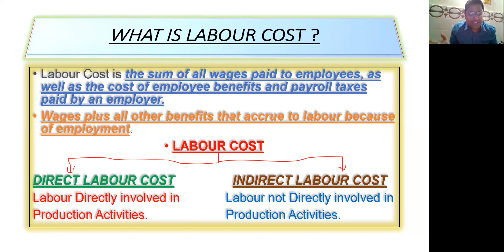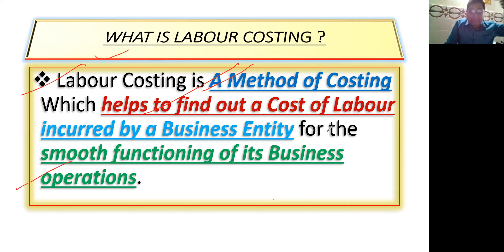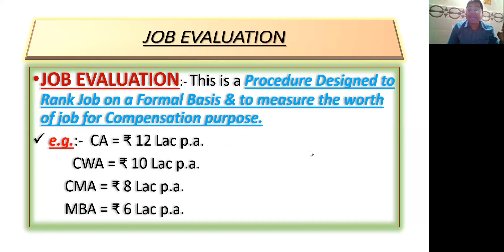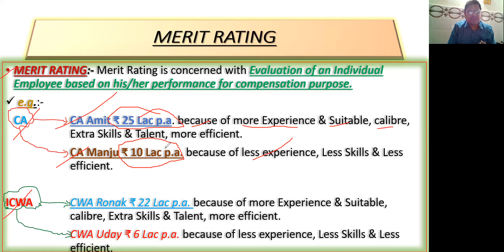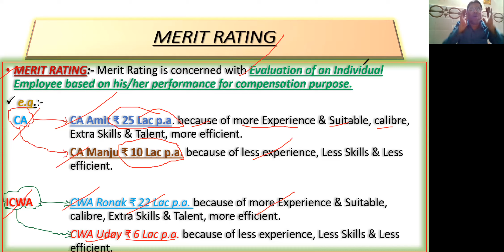Cost Accounting:- Labour Cost Theory Part 1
Labour Cost is the sum of all wages paid to employees, as well as the cost of employee benefits and payroll taxes paid by an employer.
Wages plus all other benefits that accrue to labour because of employment.
LABOUR COST

DIRECT LABOUR COST    INDIRECT LABOUR COST
Labour Directly involved in   Labour not Directly involved in
Production Activities.   Production Activities.
Labour Costing is A Method of Costing Which helps to find out a Cost of Labour incurred by a Business Entity for the smooth functioning of its Business operations.